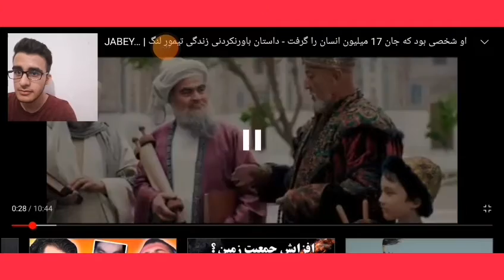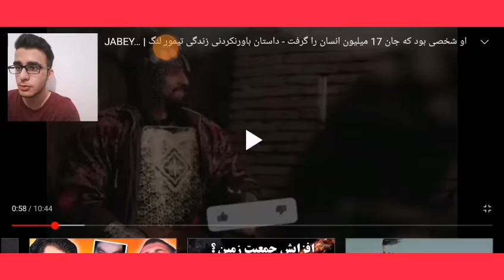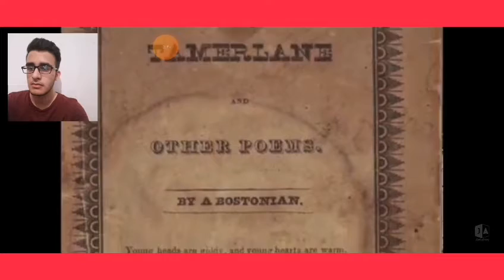تیمور لنگ کی بود؟ و چه کارهایی انجام داد؟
ویدئوی که ازش ری اکشن رفتم☝️